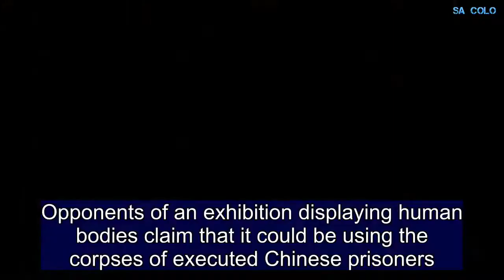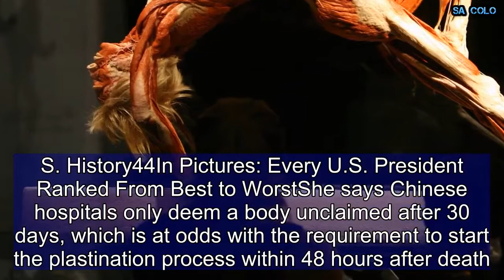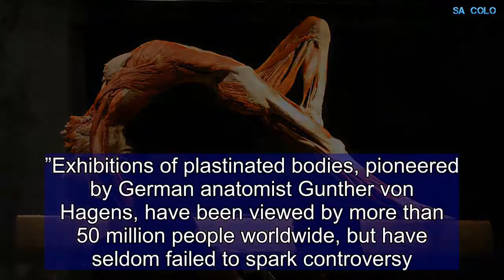Corpses of Executed Prisoners Used In Real Bodies Exhibition, Campaigners Say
Opponents of an exhibition displaying human bodies claim that it could be using the corpses of executed Chinese prisoners.Questions have been raised about the source of the 200 specimens which are preserved through plastination on display in Sydney at Real Bodies: The Exhibition after it was revealed that they came from China.Susie Hughes, from the International Coalition to End Transplant Abuse in China (ETAC), questioned exhibition organizers’ claims the bodies were “unclaimed corpses”.   Recommended Slideshows51In Pictures: The 50 Most Powerful Military Forces in the World5150 Best-Selling Albums in U.S. History44In Pictures: Every U.S. President Ranked From Best to WorstShe says Chinese hospitals only deem a body unclaimed after 30 days, which is at odds with the requirement to start the plastination process within 48 hours after death.ETAC has written an open letter to Australian Prime Minister Malcolm Turnbull and New South Wales Health Minister Brad Hazzard urging the the exhibition to be closed.“Using human organs and tissues without consent for financial profit is the antithesis of ethical and legal practice,” the letter said. “Strong evidence supports the bodies and organs being exhibited having come from executed prisoners in China," Vaughan Macefield, a professor of physiology at the Western Sydney University, told The Guardian. “These are mostly young males on display, quite different to the older donated bodies used to teach anatomy in Australian medical schools.”Tom Zaller,  hief executive of the display's organizer, Imagine Exhibitions insists there were no ethical concerns, which he dismissed as having “no basis” ."We have been down this road so many times. There's absolutely no truth in what's being said, he told News Corp. "The bottom line is all of the specimens used in our exhibition are legally sourced and they have all died from natural causes, which has been expressed since the beginning of these exhibitions touring, as well as forensic anthropologists.”Exhibitions of plastinated bodies, pioneered by German anatomist Gunther von Hagens, have been viewed by more than 50 million people worldwide, but have seldom failed to spark controversy. They are banned in Israel and France.